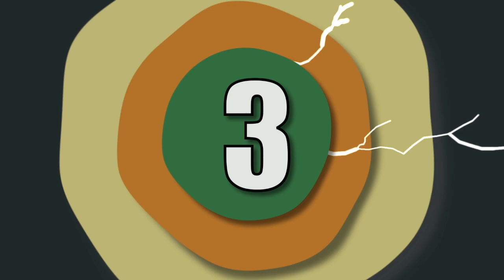Kristoffers Top 7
Kristoffer Haase anmelder sine 7 yndlings animations-film og serier.
Og Daniella gæsteoptræder